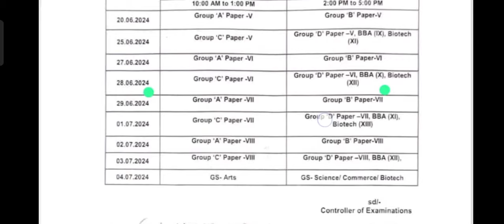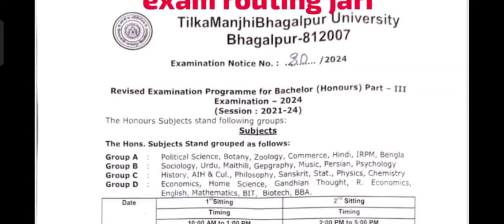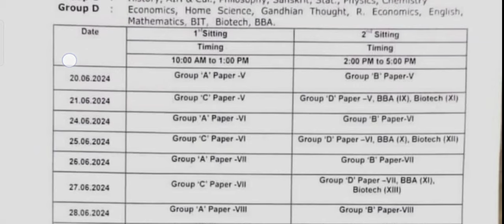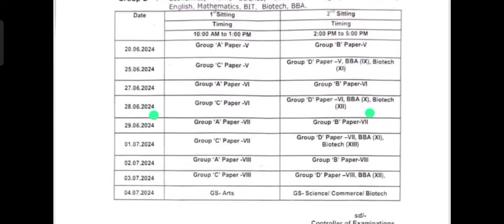Tmbu Part-3 exams new routine program jari | पार्ट-3 सत्र 2021-24 फिर से परीक्षा रूटिंग जारी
TMBU semester-1 results 2023- 27
TMBU Part 3  exam session 2021-24
TMBU Notice
TMBU Part 3 me  kon kon sa paper hote h
TMBU Result